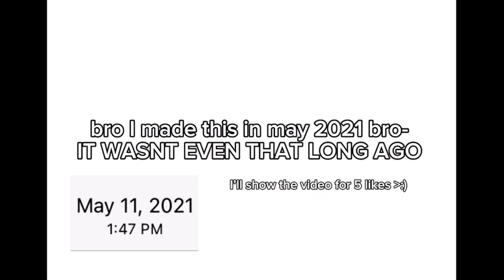[]this video was crazy….[] []5 likes and I will reveal it 🙊[]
OMG IM SO SCARED TO REVAL IF IT HAPPENS 😭😭😭😭😭